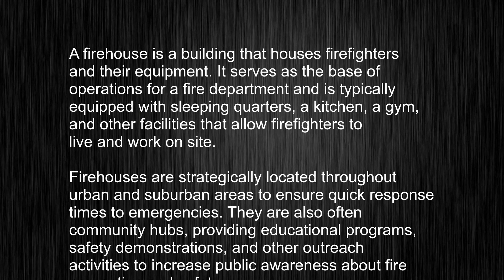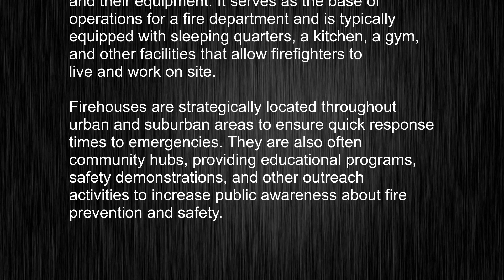What's the meaning of "firehouse", How to pronounce firehouse?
This video tells you what "firehouse" means, how to pronounce it, provides a pronunciation guide and an accurate definition.
   00:00 Pronunciation
   00:24 Meaning

   - What is the meaning of firehouse
   - How to say firehouse
   - What is the definition of firehouse
   - How to pronounce firehouse

   Visit our free audio/video dictionary tutorial to learn how to correctly pronounce words/names and to learn their meanings, definitions, just like firehouse definition and meaning in Merriam-Webster, firehouse definition and meaning in Collins English Dictionary, firehouse definition and meaning in The Oxford English Dictionary, firehouse definition and meaning in Longman Dictionary of Contemporary English, firehouse definition and meaning in Cambridge Advanced Learner's Dictionary, and more.